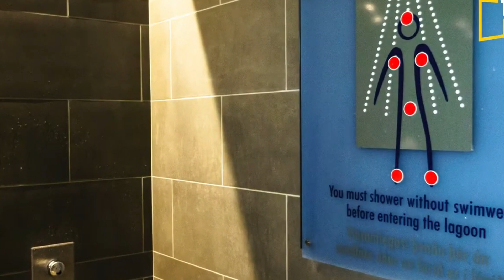Something TERRIFYING Is Happening Under Iceland That Scares Scientists!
Deep under Iceland's glaciers, scientists uncovered a surprising discovery that sent shockwaves throughout the scientific community. What they've discovered is unlike anything they've seen before, and it's calling into question everything they thought they knew about our planet's geological history. As they go through the data, the implications become clear: a new and terrifying entity may be hiding beneath the surface, with strength far beyond our imagination. So in the next few minutes, we are gonna tell you what exactly was explored there, let’s watch it out.

There is a cave that has been shrouded in mystery for generations, and it can be found buried deep in the heart of a lonely valley in Iceland. It is thought that it dates back to the time of the Vikings and that it served as a hiding spot for lawbreakers and other undesirables during that time. The cave may be found in the midst of breathtaking and peaceful scenery that is characterized by the presence of waterfalls, mountains, and rivers.